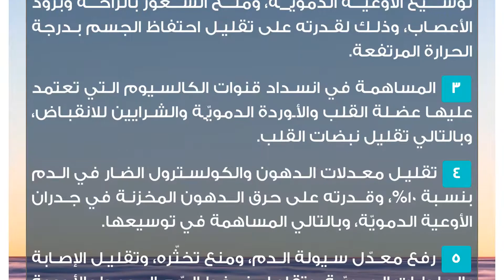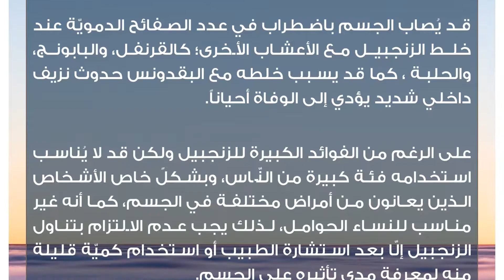فوائد الزنجبيل لضغط الدم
الزنجبيل
الزنجبيل هو أحد أنواع النباتات التي اشتهرت في العصور القديمة، وخاصّةً في جنوب الصين والهند، واستُخدم في العديد من المجالات؛ ومنها: تحسين مذاق الطعام، وعلاج العديد من الأمراض، وانتشر استخدامه في الكثير من الدول الأخرى، وينمو في فصل الشتاء بشكلٍ خاص، ويتميّز بطعمه اللاذع، ورائحته القويّة، ويعدّ أحد أكثر النباتات المستخدمة لعلاج الأمراض في الوقت الحالي؛ لما يحتويه من فوائد وقيمة غذائية كبيرة.فوائد الزنجبيل لضغط الدم
 تقليل معدّل ضغط الدم، وتحسين نشاط الدورة الدمويّة.
 تقليل إنتاج مادة الفينايلايفرين في الدم، وبالتالي توسيع الأوعية الدمويّة، ومنح الشعور بالراحة وبرود الأعصاب، وذلك لقدرته على تقليل احتفاظ الجسم بدرجة الحرارة المرتفعة.
 المساهمة في انسداد قنوات الكالسيوم التي تعتمد عليها عضلة القلب والأوردة الدمويّة والشرايين للانقباض، وبالتالي تقليل نبضات القلب.
 تقليل معدلات الدهون والكولسترول الضار في الدم بنسبة 10%، وقدرته على حرق الدهون المخزنة في جدران الأوعية الدمويّة، وبالتالي المساهمة في توسيعها.
 رفع معدّل سيولة الدم، ومنع تخثّره، وتقليل الإصابة بالجلطات الدمويّة، وتقليل ضغط الدّم المحيط بالأوعية الدمويّة.
 يمكن استخدامه كبديلاً عن الملح؛ وذلك لقدرته في تقليل نسبة الصوديم والأملاح.
 حماية الجسم من التعرّض للجلطات الدمويّة، والتي تمنع مرور الدّم في الشرايين والأوردة الدمويّة؛ مما يُسبب ارتفاعاً في معدّلات ضغط الدّم.
 حماية الجسم من التعرّض لأمراض القلب، والسكتات، وانسداد الأوعية الدمويّة، وتصلّب الشرايين.
 دعم الجهاز المناعي في الجسم.
 محاربة البكتيريا والفيروسات المسبّبة للأمراض، ومحاربة انتشار الخلايا السرطانيّة.أضرار الزنجبيل
توجد القليل من الآثار والأعراض الجانبيّة لاستخدام نبات الزنجبيل، وبشكلٍ خاص في حالة الإفراط في استخدامه، حيث إنّ تناول الزنجبيل بشكلٍ كبير يُسبب الحرقة المعديّة، وبقاء الطعم المر في الفم، وزيادة الأضرار لدى الأشخاص المصابين بالانسداد المعويّ، وقرحة المعدة، والتهاب الأمعاء، كما قد يحدث تناوله هبوطاً في وظائف الجهاز العصبيّ المركزيّ، وزيادة تسارع نبضات القلب.

قد يُصاب الجسم باضطراب في عدد الصفائح الدمويّة عند خلط الزنجبيل مع الأعشاب الأخرى؛ كالقرنفل، والبابونج، والحلبة ، كما قد يسبب خلطه مع البقدونس حدوث نزيف داخلي شديد يؤدي إلى الوفاة أحياناً.

على الرغم من الفوائد الكبيرة للزنجبيل ولكن قد لا يُناسب استخدامه فئة كبيرة من النّاس، وبشكلً خاص الأشخاص الذين يعانون من أمراض مختلفة في الجسم، كما أنه غير مناسب للنساء الحوامل، لذلك يجب عدم الالتزام بتناول الزنجبيل إلّا بعد استشارة الطبيب أو استخدام كميّة قليلة منه لمعرفة مدى تأثيره على الجسم.